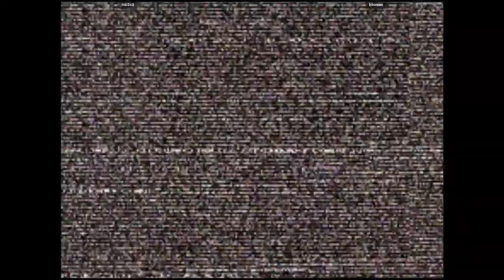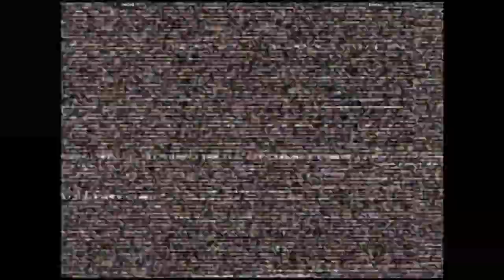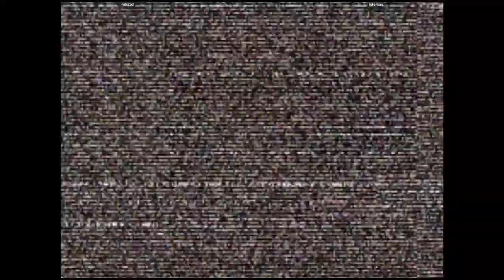CVS2 🕹 rob2o3 VS kilomax